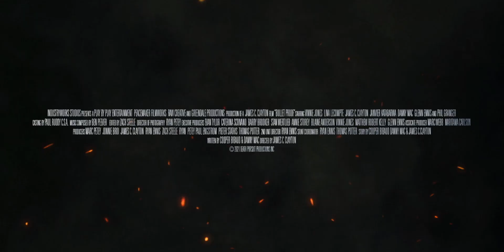BULLET PROOF Trailer | German Deutsch | 2022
► Bullet Proof: Get Out. Fast. Trailer in German Deutsch von 2022